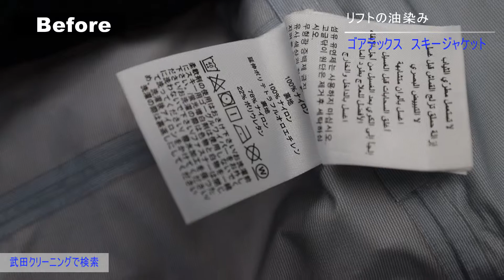リフトから落下した油が付いてしまったゴアテックス スキージャケット ピークパフォーマンス 染み抜き クリーニング